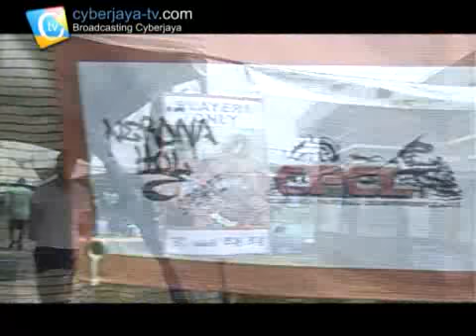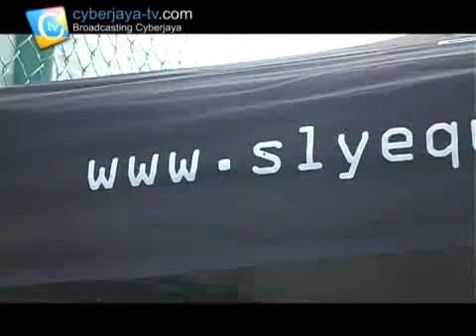Cyberjaya Paintball Championship League 2010 - 4th Leg - Day 1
The first day of CPCL 2010 for the fourth Leg. Paintballers from all over Malaysia had joined this tournament with a new record of 13 teams playing in the Open Division. Look out for more action of CPCL 2010... Masks on! Socks Off!